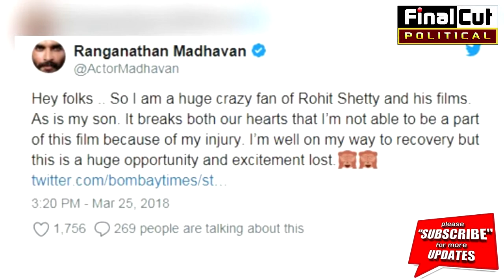चोटिल होने के कारण फिल्म से बाहर हुआ Actor, अब कोस रहा है किस्मत को|| Simbaa|| FCN